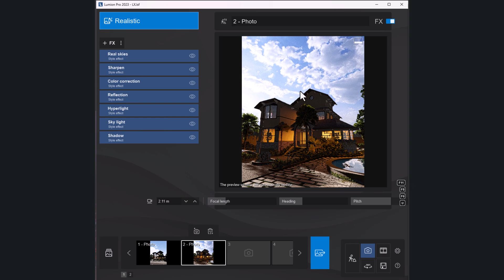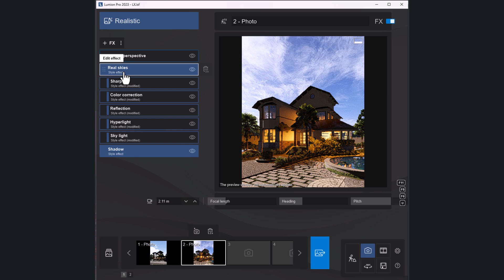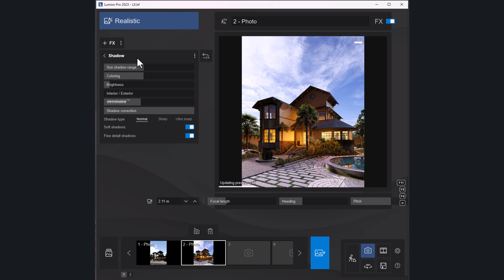LUMION PRESET IN JUST 3 MINUTES??????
USING LUMION 2023
3D MODEL: SKP CGTIPS